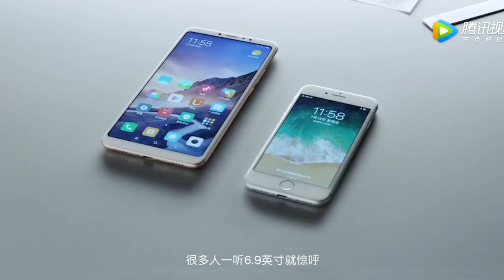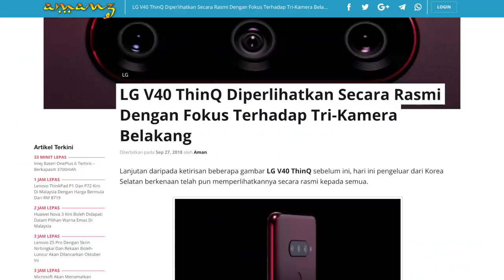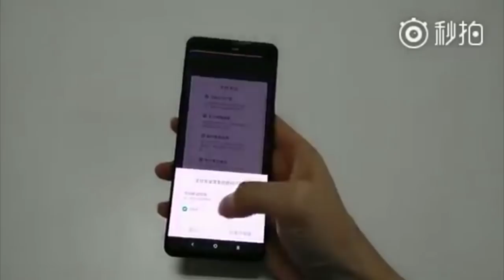Amanz24 - Mi Max 3 & Mi Band 3 Di Malaysia, OPPO Find X 10GB RAM, Lenovo Z5 Pro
Xiaomi Malaysi telah melancarkan beberapa peranti keluaran mereka semalam iaitu Mi Max 3 dan Mi Band 3. Mi Max 3 hadir dengan rekaan skrin 6.9 inci, janaan cip Snapdragon 636, memori 4GB RAM bersama storan 64GB dan dijual pada harga RM1099. Mi Band 3 pula ia telah mula dijual dengan rekaan skrin OLED dan hadir bersama sokongan kalis air dan kemudahan melihat notifikasi. Kedua dua peranti ini sudah boleh didapati secara rasmi melalui Mi Store atau laman rasmi Mi hari ini.

Pada pelancaran itu peranti Xiaomi itu juga, Pocophone F1 edisi Kevlar telah dilancarkan. Telefon pintar ini hadir dengan penawaran spesifikasi yang sama seperti versi biasa, namun ia sedikit berbeza dari segi rekaan kerangka belakang peranti.  Pocophone F1 ini hadir dengan rekaan skrin 6.18 inci FHD+, dijana dengan cip Snapdragon 845, memori 6GB RAM bersama storan 128GB dan bateri sebesar 4000mAh. Pocophone edisi Kevlar ini boleh didapati pada harga RM1599 dan hanya terhad dalam beberapa kuantiti sahaja.

Pihak Oppo pula dijangka akan memperkenalkan versi baru untuk Oppo Find X mereka dengan penawaran storan 10GB RAM. Versi baru ini dilihat telah disahkan oleh pihak berkuasa di China dan dijangka akan dipasarkan tidak lama lagi.

Selain itu, telefon pintar LG V40 ThinQ yang dilaporkan bakal dilancarkan secara rasmi pada 4 Oktober ini pula telah diperlihatkan rekaannya secara rasmi.  Telefon pintar ini dilihat hadir dengan rekaan tri kamera pada bahagian belakang peranti, dwi kamera hadapan bersama skrin 6.4 inci bertakuk. Namun spesifikasi penuh untuk peranti ini masih belum diketahui.

Lenovo pula telah mengesahkan bahawa telefon pintar baru dengan rekaan boleh luncur mereka akan dikenali sebagai Lenovo Z5 Pro. Telefon pintar ini juga dijangka akan hadir dengan rekaan skrin nirbingkai bersama sokongan pengimbas cap jari terbina pada skrin dan akan dilancarkan pada Oktober kelak.

Akhir sekali, Realme 2 Pro dan C1 telah dilancarkan di pasaran India semalam. Realme 2 Pro membawakan rekaan skrin 6.3 inci, dijana dengan cip Snapdragon 660, 3 pilihan memori sehingga 8GB  bersama 3 pilihan storan sehingga 128GB UFD 2.1 dan dijual pada harga sekitar RM797. Manakala bagi Realme C1 pula, ia dilengkapi dengan rekaan skrin 6.2 inci, janaan cip Snapdragon 450, memori 2GB RAM, storan 64GB dan dijual di pasaran India pada harga sekitar RM399.